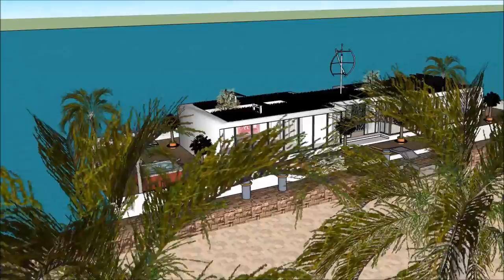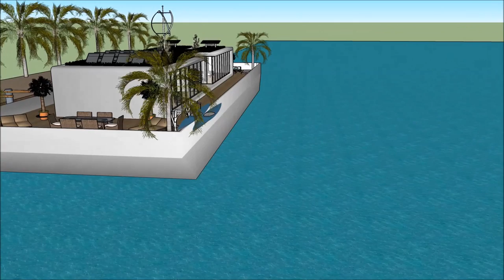Floating mansions in Tokyo Japan by the sea houseboats real estate agent luxury houseboating on a ba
The Floating mansions in Tokyo Japan by the sea houseboats real estate agent luxury houseboating on a barge is made as a rent to user concept, where people can rent the Houseboat Barge Japan Mozambique Denmark China or elsewhere   The Floating mansions in Tokyo Japan by the sea houseboats real estate agent luxury houseboating on a barge includes an Extravagant Barge Design ready for the extravagant user to rent the barge Houseboat in Japan China Dubai New York or elsewhere world wide.

The Floating mansions in Tokyo Japan by the sea houseboats real estate agent luxury houseboating on a barge has three level plans with basement underneath it, which consist all the facilities needed for the renter. The Houseboat Barge has a unique modern contemporary design with unique architectural features. It has its own lounge area with gorgeous view of the bay.